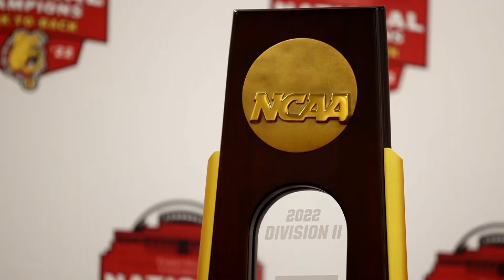Ferris Sports Update - Football Update w/Coach Annese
An update on Ferris State Football following the national championship campaign and national signing day with head coach Tony Annese on Ferris Sports Update TV.